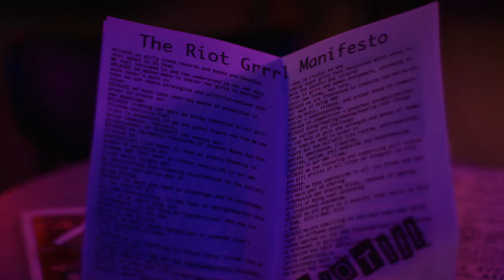Acid Test Trailer -- Premieres at Dances With Films 2022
ComingSoon is excited to debut the Acid Test trailer. The film stars Juliana DeStefano, Brian Thornton, Mia Ruiz, Reece Everett Ryan, Mai Le, and Sara Gaston, and will premiere at Dances With Films with a screening on Saturday, June 18 at 9:15 p.m. in Theatre 6 at the TCL Chinese Theatre. It features music by Texas bands Pleasure Venom, Fea, Giant Kitty, ImposterBoys, Britt, and All Gonna Die.

"Set in 1992, against the backdrop of the presidential election between Bush, Clinton, and Perot, a Latina teen enters her senior year with life-long plans to attend Harvard," says the synopsis. "On a night out with her best friend, she discovers Riot Grrrl, an aggressive feminist punk music, and impulsively drops acid. As she drifts farther and farther from 'the plan,' she dives into new experiences, exploring her Mexican heritage, defining herself on her own terms, and rebelling against her father’s control."